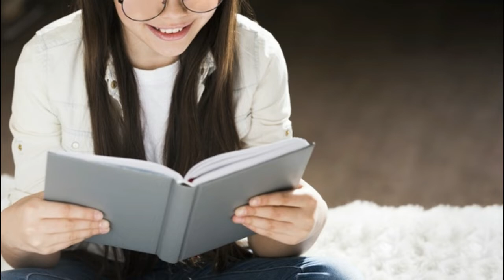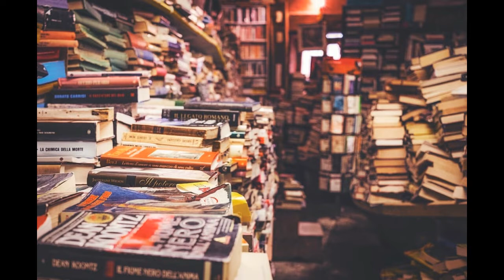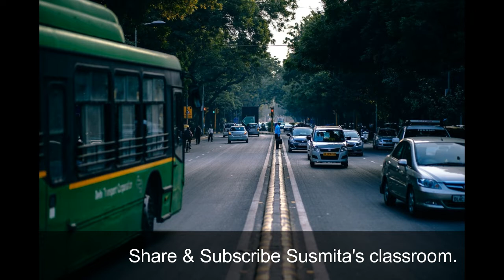Hindi short story#Short story in Hindi#Atma katha#Susmita's classroom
Hindi Real short story#Short story in Hindi#Atma Katha#Pakhi ki Kahani,Lekhika ki Jubani#Part7#Wah Nadaniyan

I am Susmita Deb , a teacher by profession. My channel is Susmita's classroom where you can learn various things like English, Sign Language, easy cooking, Inspiring stories, about various places around the Globe, Hindustani music, short stories and get the basic information of the current topics etc.
In this video, you will enjoy a short story of a little girl Pakhi and the innocent activities of her childhood.